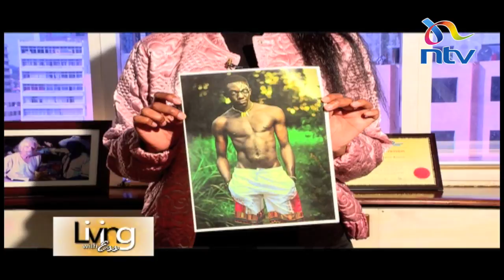Analyzing Professions: World of swimwear design || Living with Ess